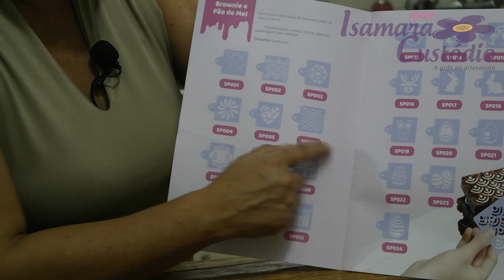Decorando brownies para páscoa | MARÇO TODO DIA (10)